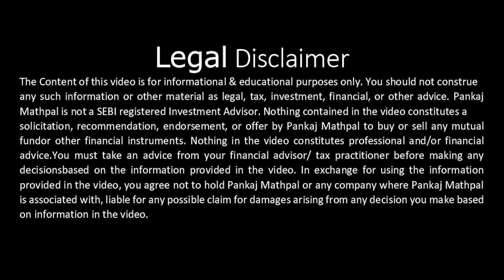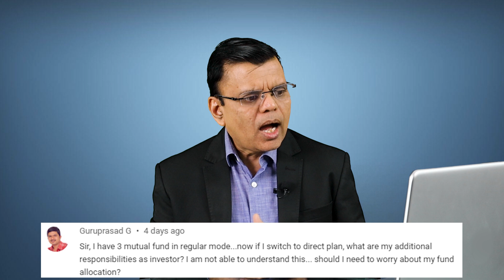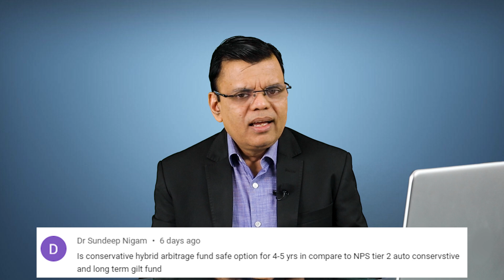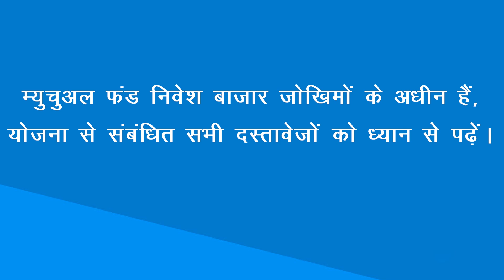How to create wealth through Mutual Funds?